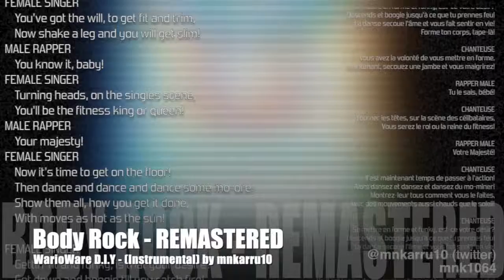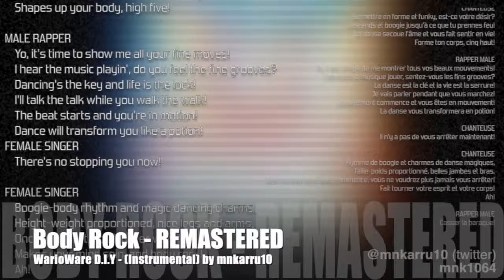Body Rock (Wario Ware D.I.Y) instrumental - REMASTERED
bon bah voilà...
ptdr

    FEMALE SINGER
        Gettin' fit and funky, is that your desire?
        Get down and boogie till you catch fire!
        Dancing shakes the soul and makes you feel alive!
        Shapes up your body, high five!

    FEMALE SINGER
        You've got the will, to get fit and trim,
        Now shake a leg and you will get slim!
    MALE RAPPER
        You know it, baby!
    FEMALE SINGER
        Turning heads, on the singles scene,
        You'll be the fitness king or queen!
    MALE RAPPER
        Your majesty!
    FEMALE SINGER
        Now it's time to get on the floor!
        Then dance and dance and dance some mo-ore!
        Show them all, how you get it done,
        With moves as hot as the sun!

    MALE RAPPER
        Yo, it's time to show me all your fine moves!
        I hear the music playin', do you feel the fine grooves?
        Dancing's the key and life is the lock!
        I'll talk the talk while you walk the walk!
        The beat starts and you're in motion!
        Dance will transform you like a potion!
    FEMALE SINGER
        There's no stopping you now!

    FEMALE SINGER
        Boogie-body rhythm and magic dancing charms,
        Height-weight proportioned, nice legs and arms,
        Once you start, you'll never wanna stop!
        Makes your mind spin, and body rock!
        Ah!
    MALE RAPPER
        Rock the house!